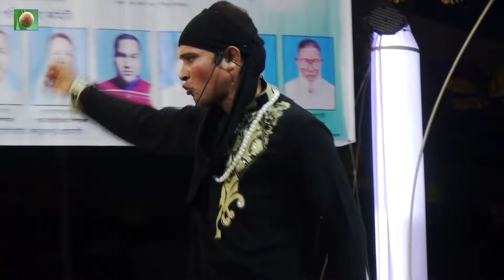(Jatra Pala 1100) Soti konogkini Jatra Pala Fart 04-06 সতি কলংকিনী যাত্রাপালা । ঝুমুর যাত্রাপালা ।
(Jatra Pala 1100) Soti konogkini Jatra Pala Fart 04-06 সতি কলংকিনী যাত্রাপালা । ঝুমুর যাত্রাপালা । উপরের ভিডিওটি দেখার জন্য আপনাকে অসংখ্য ধন্যবাদ এই ভিডিওটি আবার দেখতে চাইলে উপরের কোড নাম্বারটি স্মরণ রাখুন এবং ইউটিউব বা গুগলে চার্জ করুন উপরের কোড নাম্বারে ।
                                                              ঠিকানাঃ
                         (VAROSA.COM) মাল্টি মিডিয়া সেন্টার করিমগঞ্জ বাজার
                          প্রোঃ- মোঃ মোছলেহ উদ্দিন মোবাইল ০১৯২৩-৬৪০-৭০১
সুব্রত বাবু
 নরসুন্দা অপেরা বৌলাই কিশোরগঞ্জ প্রোঃ আনোয়ার হোসেন (আনার) মোবাইল নং ০১৭১০-৭৫৪৭৪৪
ফ্রম মাষ্টার মোঃ বাদল ডাক্তার মোবাইল নং ০১৭৮৩-৪৮১১৬৫
(VAROSA. COM) ইউটিউব চ্যানেল আপনার এলাকায় যাত্রা পালা, বাউল গান, কিচ্ছা, জারি গান ইত্যাদি অনুষ্ঠানের ভিডিও করার জন্য যোগাযোগ করুন (VAROSA. COM) ইউটিউব চ্যানেল আমরা আপনাদের ভিডিও অতি-গুরুত্ব সহকারে অভিজ্ঞ কারিগর দ্বারা ভিডিও প্রোগ্রাম করিয়া থাকি ।আমাদের সঙ্গে যোগাযোগ করার ঠিকানা (VAROSA. COM) ইউটিউব চ্যানেল করিমগঞ্জ বাজার কিশোরগঞ্জ ।
সতর্কবাণী
আমরা আমাদের নিজস্ব ডিভাইস দিয়ে ভিডিও ধারণ করিয়া থাকি আমাদের ভিডিও কপিরাইট করা বা ফেসবুকে শেয়ার করা নিষেধ যদি কেহ কপিরাইট বা ফেসবুকে শেয়ার বা আপলোড করেন তাহলে আমরা ইউটিউব আইন অনুযায়ী, আইনগত ব্যবস্থা নিতে বাধ্য থাকিব । ধন্যবাদ ।
Thank you very much for watching the full video. If you want to watch this video again, remember the above code number and charge on YouTube or Google (VAROSA.COM) YouTube channel.
VAROSA.COM YouTube channel
(VAROSA. COM) YOUTUBE CHANNEL CONTACT YOU TO MAKE VIDEOS OF YATARA PALA, BAUL GAN, KICCHA, ZARI GAN ETC PROGRAMS IN YOUR AREA (VAROSA. COM) YOUTUBE CHANNEL We program your videos by experienced artists with utmost importance. Contact Address (VAROSA.COM) Youtube Channel Karimganj Bazar Kishoreganj
warning
We record videos with our own devices. Copyrighting or sharing our videos on Facebook is prohibited. If anyone copyrights or shares or uploads on Facebook, we will be bound to take legal action as per the YouTube Act. thank you